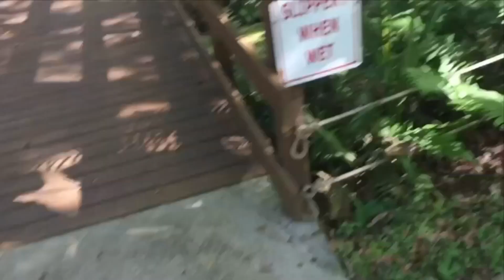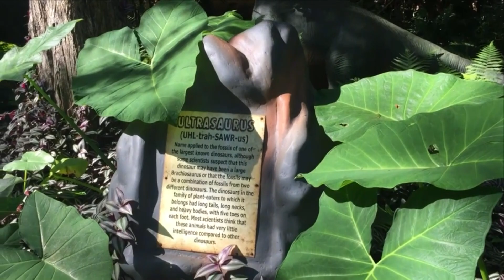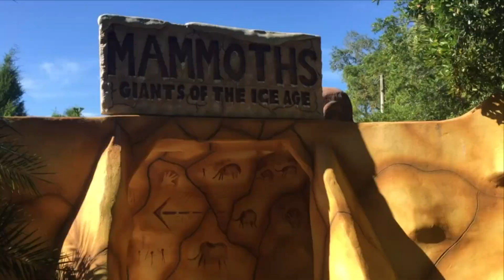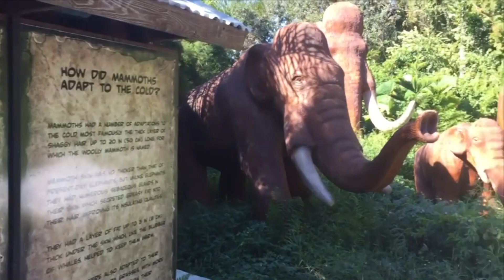Visiting Dinosaur World with a Dog! (Plant City, Florida)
Hyde takes us to the legendary tourist trap, Dinosaur World just off I-4 in Plant City Florida.  This park is unique because it is pet friendly and lets you bring your dog.

Untapped: DrewTheIntern